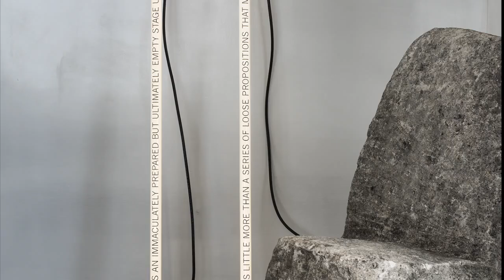Telegraph Hill Living Room - San Francisco, CA by Antonio Martins Interior Design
Antonio Martins Interior Design - Telegraph Hill Living Room